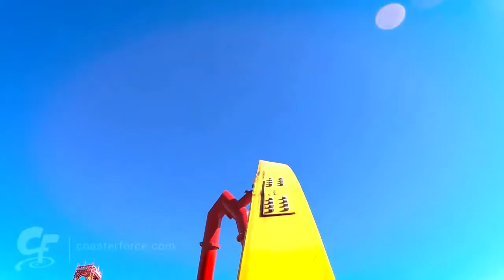The Future of Coasters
Hi guys! I talk about some roller coaster manufacturers and roller coaster models that will rise up over the competition.
Huge thanks to the following channels:
Amusement Insider
Coaster Studios
PositiveG
CoasterForce
Canobie Coaster
Busch Gardens Williamsburg
California's Great America
Universal Orlando Resort
Ride Review
dgcpinoy
Kennywood
Immelman Footers
Coasters World
Theme Park Worldwide
Coliwood Studios
Diary of a RollerCoaster Girl
ElToroRyan
Attraction Source